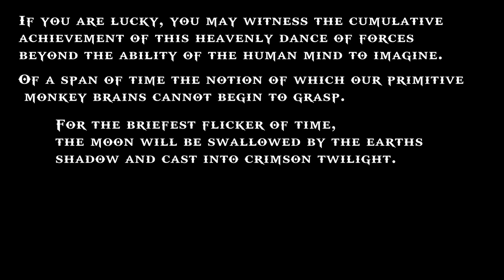In the Shadow of the Earth - 2019 Super Blood Wolf Moon Lunar Eclipse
4.603 Billion years ago a nuclear reaction of incomprehensible proportions roared with terrifying power into existence.

4.543 Billion years ago cosmic debris, colliding with titanic force assembled by invisible forces into a nascent sphere 92.96 Million miles away from that nuclear reaction.

4.530 Billion Years ago this sphere collided with its brother sphere, and from this cataclysm was born a smaller sphere orbiting the larger sphere.

The sun has burned for 4.603 Billion years. The Earth has orbited that sun for 4.543 Billion years, and the Moon has orbited the Earth for 4.530 Billion Years.

If you are lucky, you may witness the cumulative achievement of this heavenly dance of forces beyond the ability of the human mind to imagine.

Of a span of time the notion of which our primitive monkey brains can’t begin to grasp.

For the briefest flicker of time, the moon will be swallowed by the earth’s shadow and cast into crimson twilight.